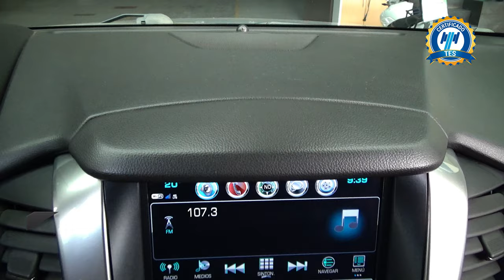Chevrolet / Suburban / 2020 - 30166